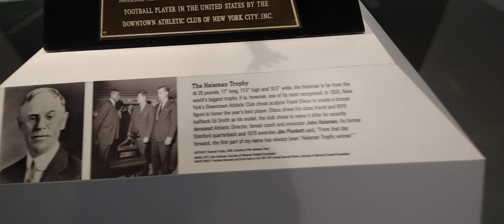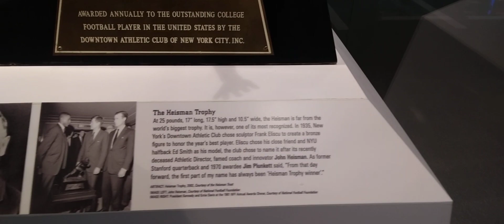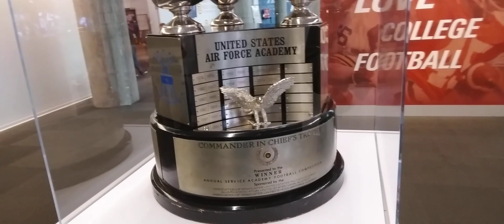College Football Hall of Fame